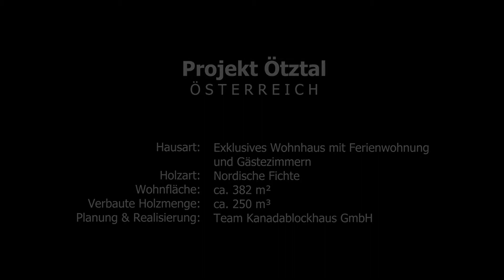Naturstammhaus TV - Blockhaus im Ötztal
Dokumentation eines von Team Kanadablockhaus GmbH geplanten und gebauten Naturstamm-Blockhauses im Ötztal, Österreich. Das Blockhaus dient als Wohn- und Gästehaus mit einer zusätzlichen Ferienwohnung im Untergeschoss. Inmitten des wunderschönen Ötztals liegt das Haus etwas oberhalb des Tals auf ca. 1600 m.

Weitere Infos und hochauflösende Bilder finden Sie auf unserer Webseite oder auf Facebook.

Alle Rechte liegen bei Team Kanadablockhaus GmbH